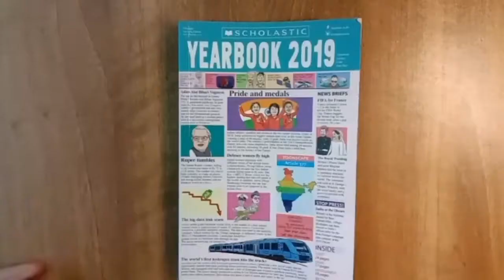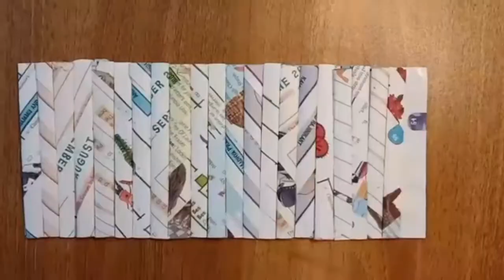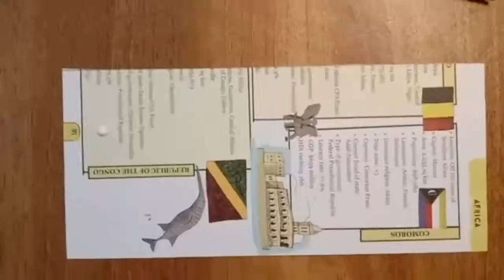Best out of waste/Pen holder and mobile holder